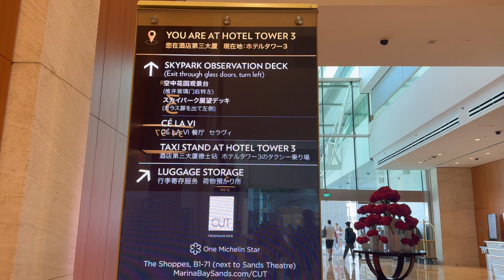CE LA VI on top of Singapore at 57th Floor at Marina Bay Sands Hotel